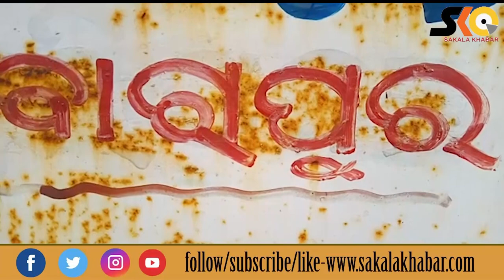ରପେୟା ପଞ୍ଚାୟତ ତାରାପୁର ଗାଁର ଭାଗିରଥୀ ଦାଶଙ୍କ ଝରକା ଗ୍ରିଲ କାଟି ଘର ଚୋରୀ